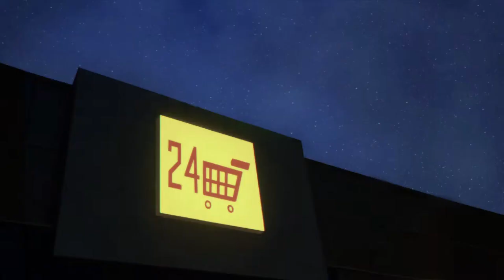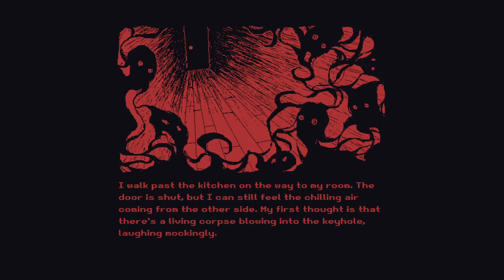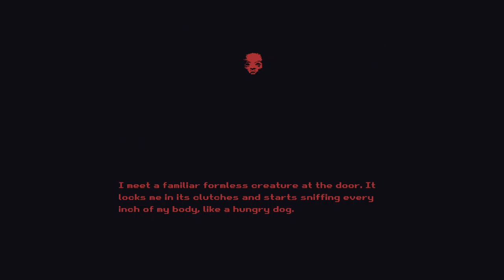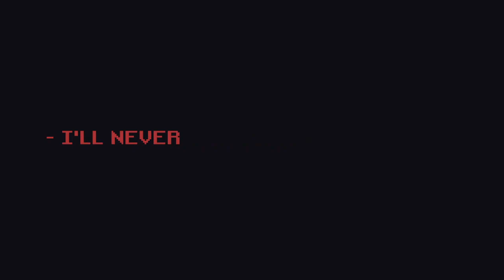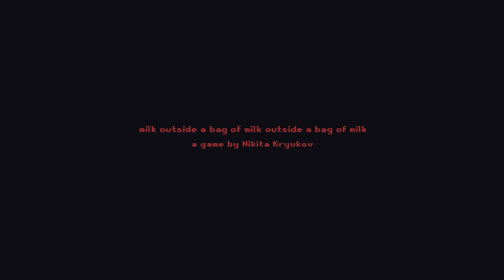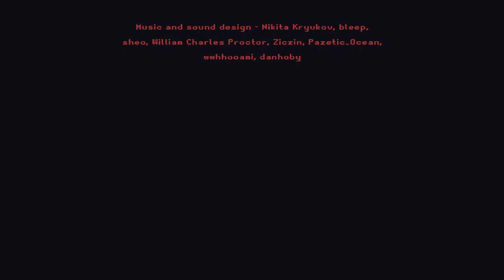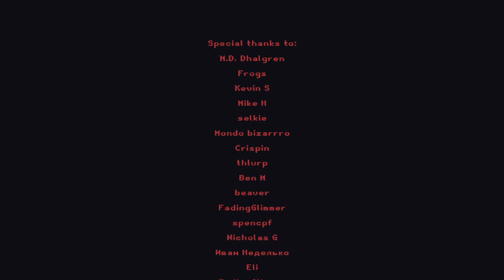Mental Illness: The Game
found out there are multiple endings, will make a second episode with the other endings (maybe, no promises)